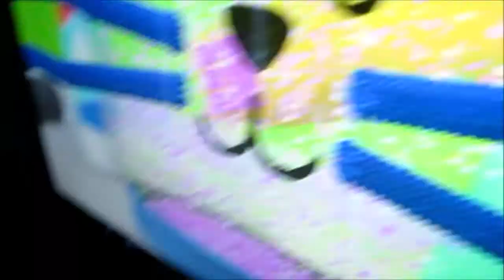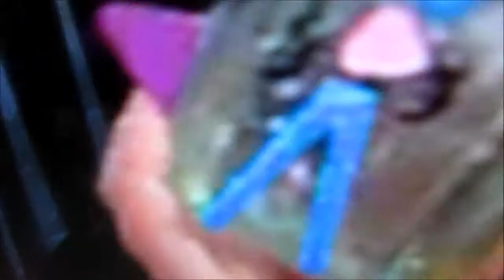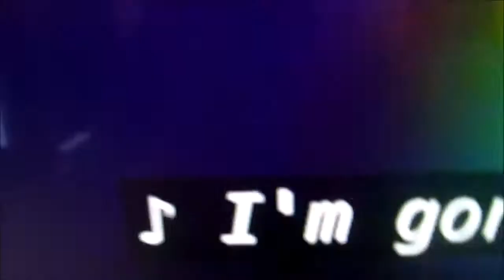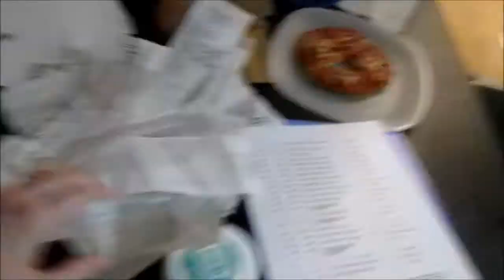They're a Bit Obsessed...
MUSIC